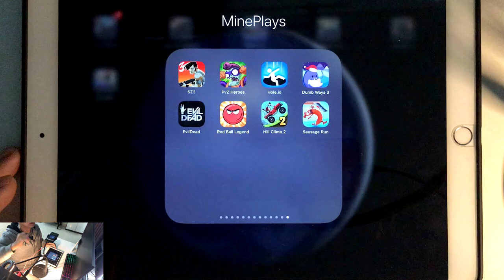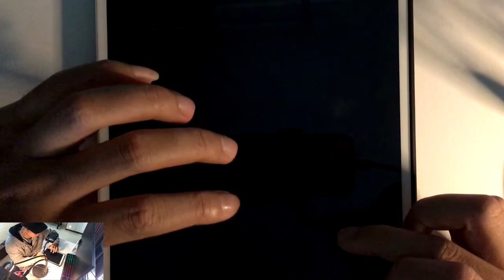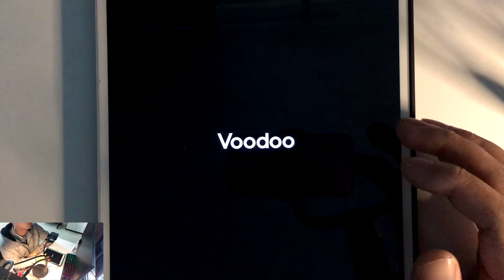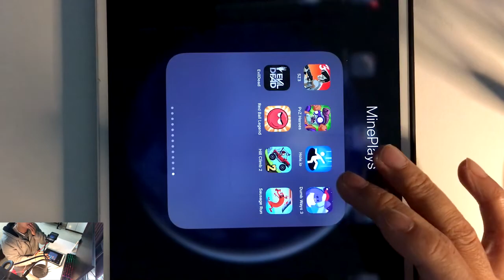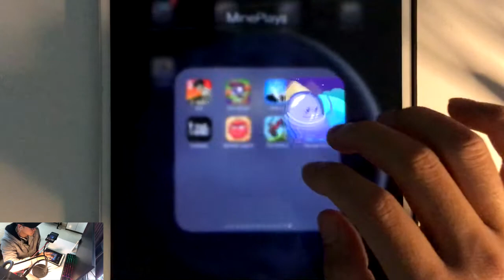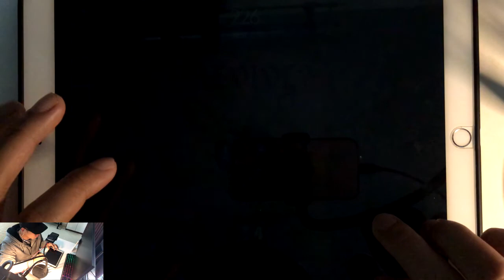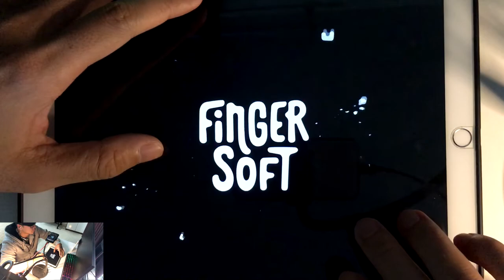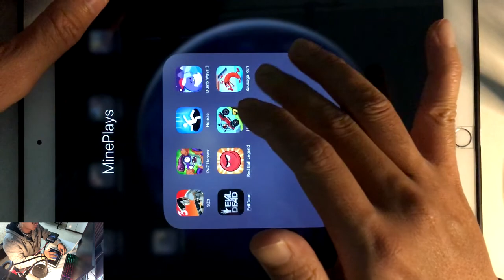SZ 3,PVZ Heroes,Hole.io,Dumb Ways 3,Evil Kids,Red Ball Legend,Hill Climb 2,Sausage Run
Sonic Forces,Lovestory Jailbreak,SZ 3,Troll Quest Sport,Snake.io,My Tom,Archery Z,Hungry Shark